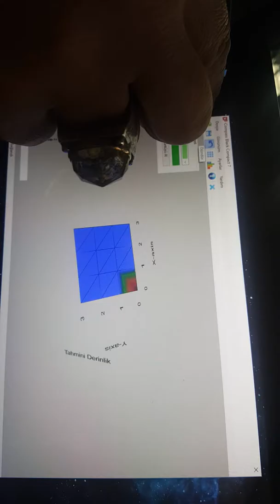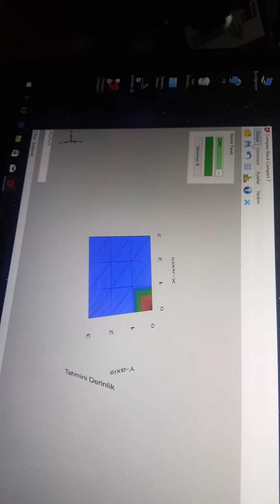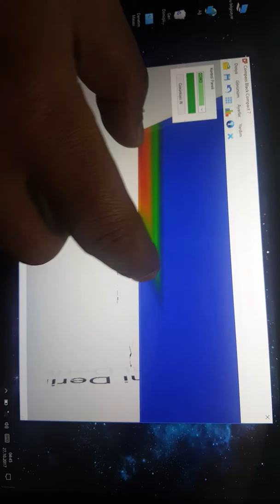BİZİMLE İSENİZ YERALTI SİZE GÖRÜNÜR OLUR...!